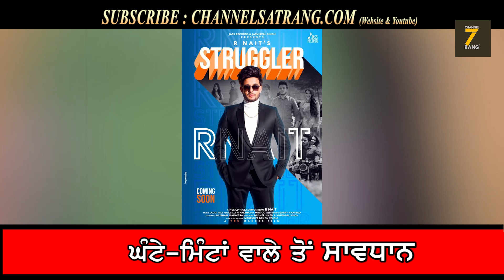Struggler | R Nait | Laddi Gill | Latest Punjabi song 2019